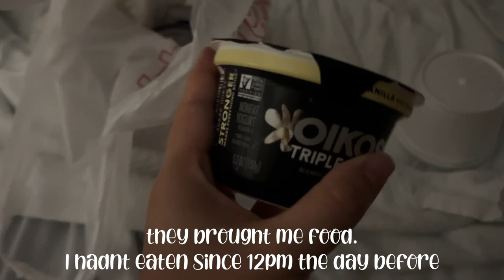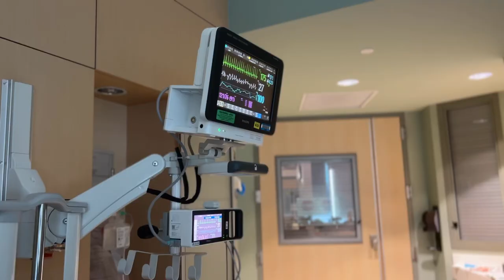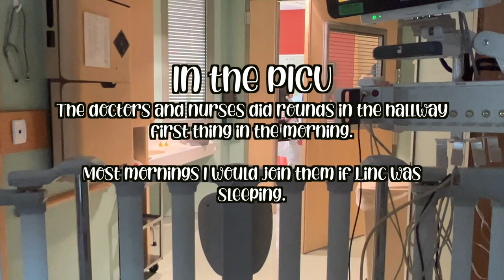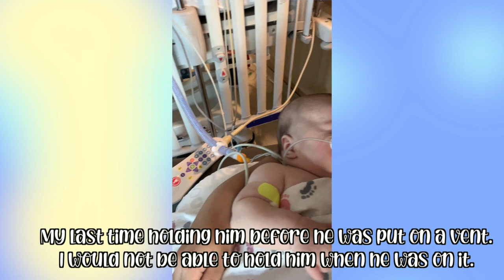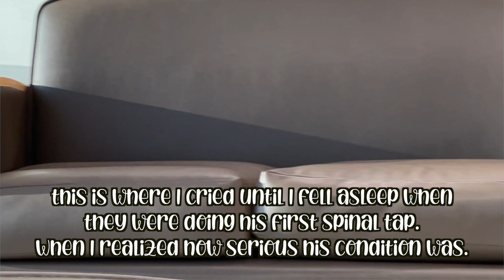My two month old baby was in the ICU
This experience has truly changed my perspective about everything.
I prayed and prayed, and God answered my prayers. I never lost faith in Him.
Lincoln's story is a true miracle.

My son, Lincoln was diagnosed with MSSA Staph, Pneumonia, Sepsis, and Anemia.
He was 7 weeks old when we arrived at Children's Hospital in Plano Tx.

I cannot thank the doctors and nurses on Lincoln's care team enough.
Some of the doctors that I will remember forever are:
Dr. Hassan, Dr. Volk, Dr. Pearson, Dr. Halper, and Infectious Disease Dr. Garcia

Some of the nurses I will never forget:
Deavon, Ritu, Carina, Pete, Stephanie, Shemmy, Susan, Chase, and Both Michaels

Respiratory Therapists:
Zem Zem, Lilly, and Isfray